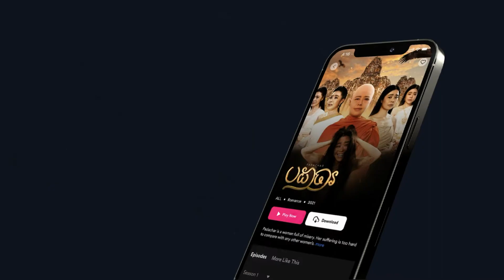Trailer - បេសកកម្មបំភ្លេច EX (EX Mission) | Exclusive Movie | Sastra Film App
ធ្លាប់គិតឈប់ស្រលាញ់គេវិញអត់?

រឿង បេសកកម្មបំភ្លេច EX | កំពុងចាក់ផ្សាយនៅលើ Sastra Film App តែមួយគត់។

ទាញយកកម្មវិធី Sastra Film App តាមរយៈតំណនេះ ដើម្បីទស្សនាភាពយន្តខ្មែរជាច្រើន។